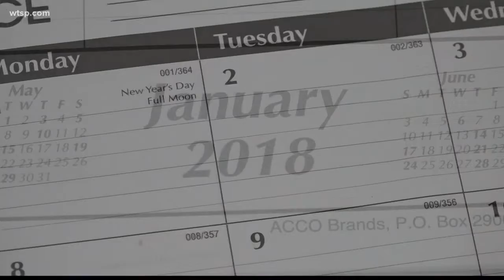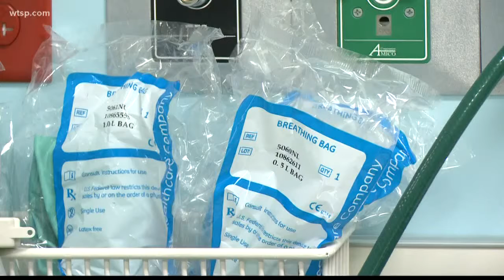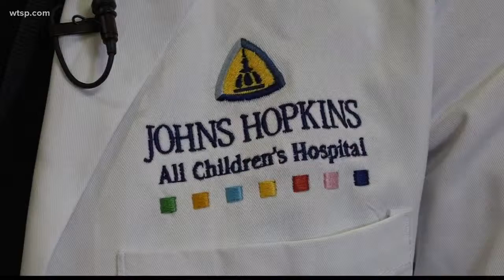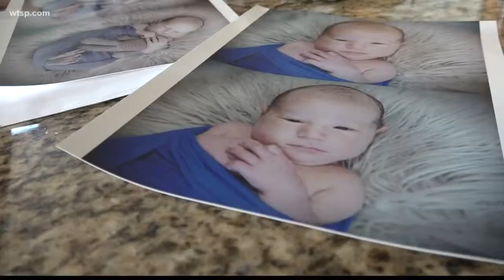Family welcomes miracle baby seven years after scare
The Rodgers have welcomed a new family member, one who wasn't even supposed to be possible.